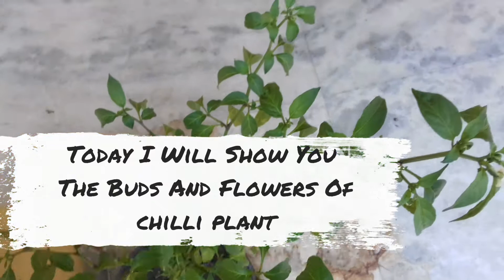Flowers of chilli plant /Happy Growing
Thanku